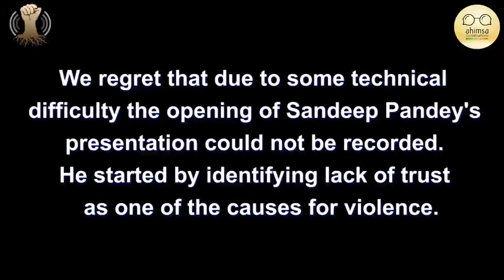Ahimsa Conversations Live #2: Sandeep Pandey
On  March 29th, 2022 there was a session of Ahimsa Conversations Live in which Sandeep Pandey shared his understanding of nonviolence with a group of young people and they shared their reflections and questions. Sandeep spoke about the need to keep faith in eternal values of love, compassion, trust and nonviolence -- even more so in times of strife and tensions. This event was co-hosted by Ahimsa Conversations and Paigam Network.